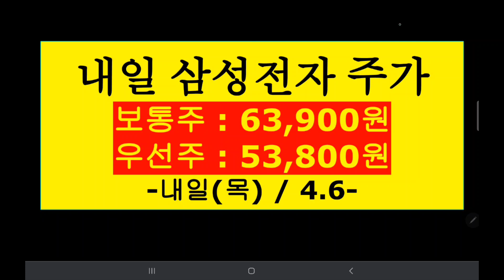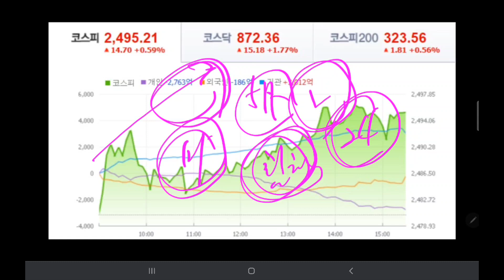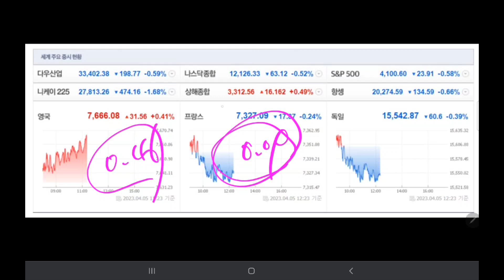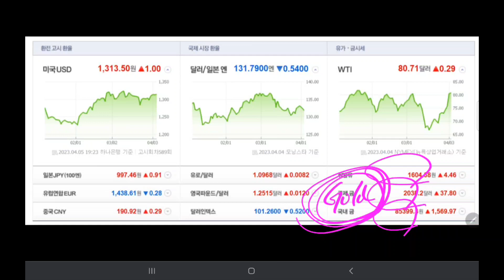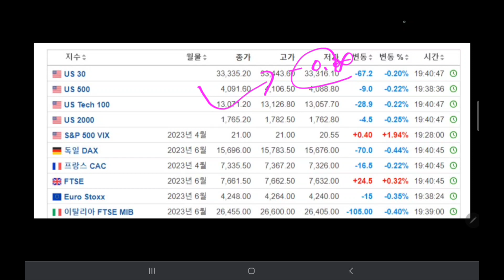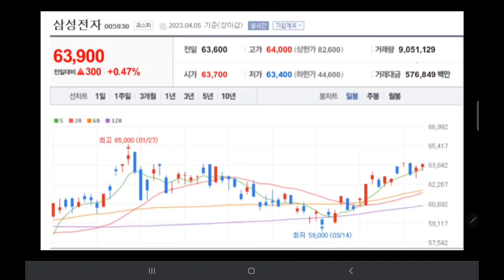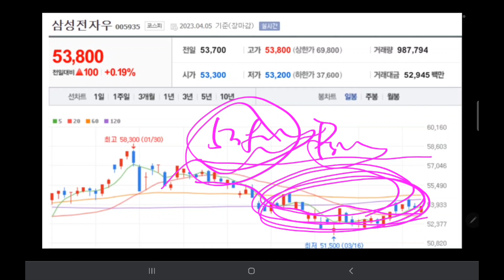내일 삼성전자 주가 (미시청자만 보세요 💥💥)